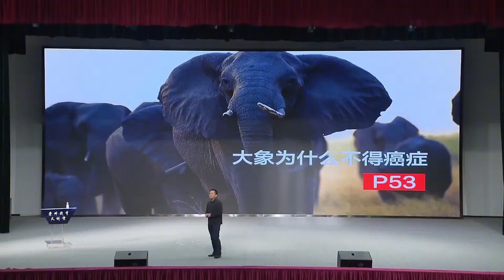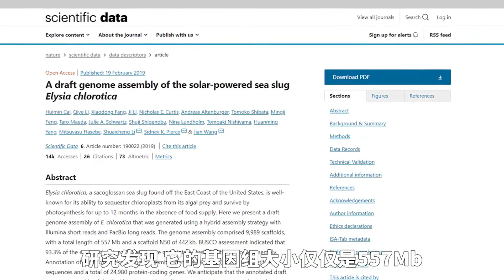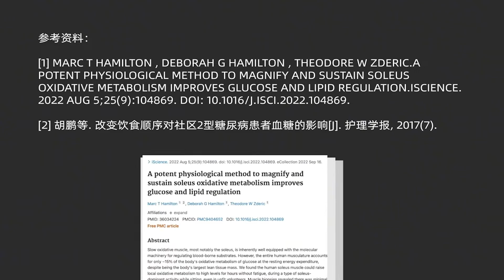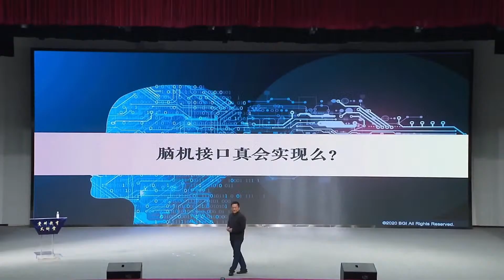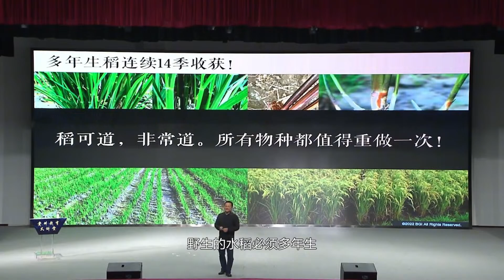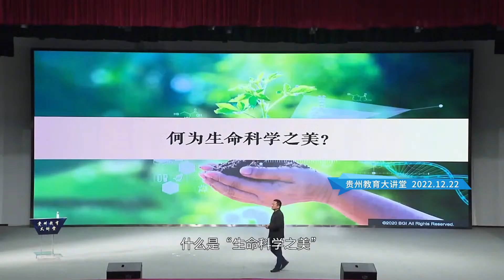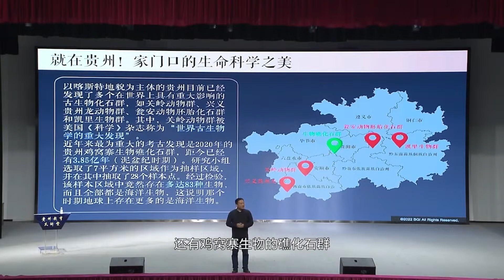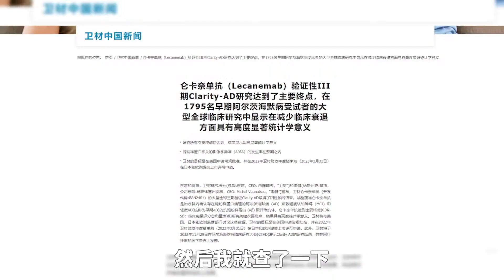Medical | 制御可能なコスト、アクセス可能なチャネル、正しい認識、包括的なテクノロジーの「トロイカ」。